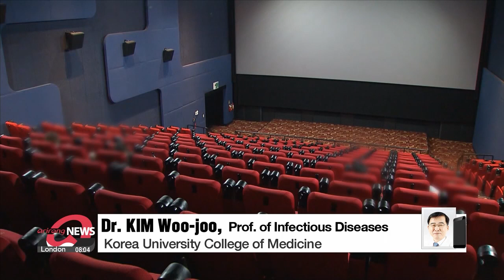S. Korean health officials decide to lower indoor mask mandate but did not specify date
실내마스크 '의무'에서 '권고'로 '해제'는 언제부터?

South Korean health officials announced on Friday that they will lift the indoor mask mandate if certain conditions are met, mainly a decline in infections.
Many had been expecting a change to the rules in mid-to-late January, but they didn't give any timeline.
Kim Jungsil reports.

South Korean health officials on Friday morning decided that wearing masks indoors will be "advised" rather than mandatory.
But this doesn't mean masks can be taken off immediately as officials are still to decide when exactly the mandate will be eased or even lifted.
What's being considered is a two-step process.
Step one is making masks optional except for places like medical facilities, pharmacies and on public transport.
Step two is lifting the indoor mask mandate completely when the COVID-19 alarm level is lowered to orange or yellow from the current red.

But medical experts said this winter isn't the right time, especially with case numbers being as high as they are.

"The reason the pandemic is continuing is because of the new variants. Until now, we had Alpha, Delta, and Omicron variants. Most recently we have BN.1 and BQ.1 variants so the pandemic continues. The best indicator for an endemic is when there are no more variants."

He also stressed the importance of wearing masks.

"Wearing masks prevents you from catching the virus but it also protects those around you so they're definitely worth wearing. The lifting of the indoor mask mandate can always be done when there are no more variants and we have fewer cases. It doesn't require much preparation so there's no need to rush into it."

Health authorities expect case levels to peak in January and then, if there's an overall decline for two weeks, another meeting can be held with infectious disease experts.

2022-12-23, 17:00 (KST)